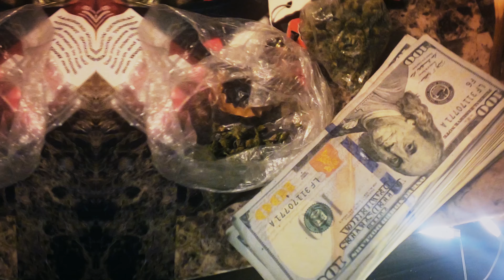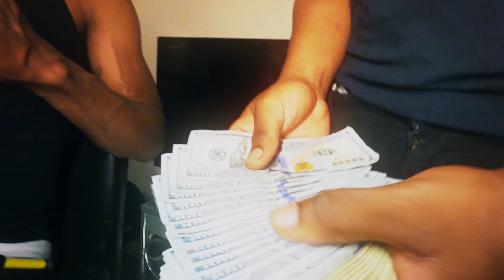BANDZ "IN MY BAG" (OFFICIAL VIDEO) SHOT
BANDZ  "IN MY BAG"  (OFFICIAL VIDEO) SHOT BY  @LEE MAJ  WITH THE GO PRO HERO 8

FOLLOW BANDZ @